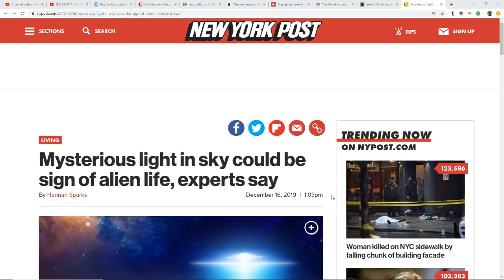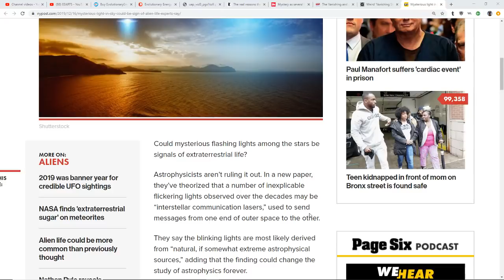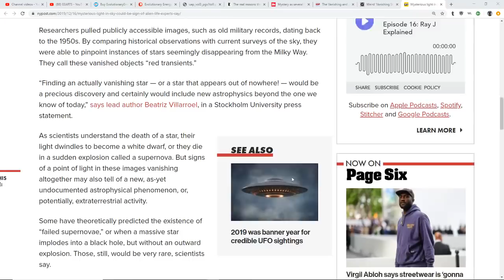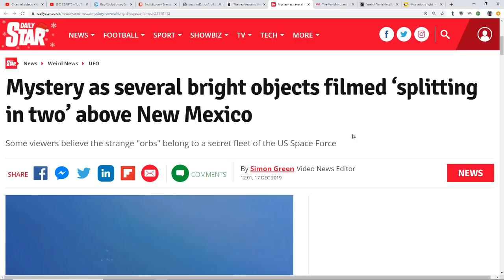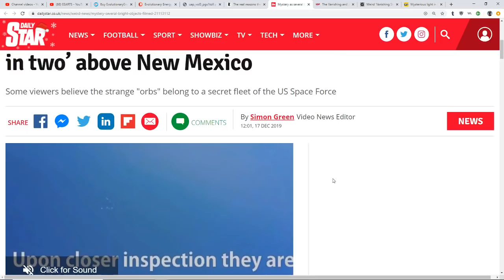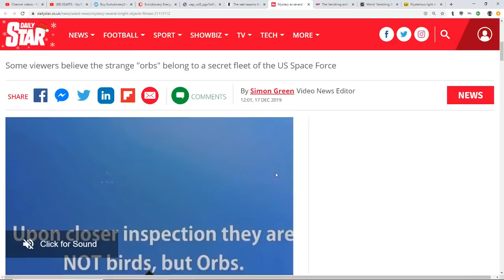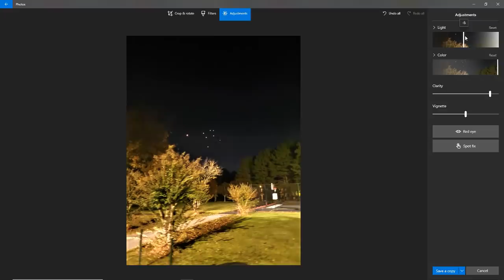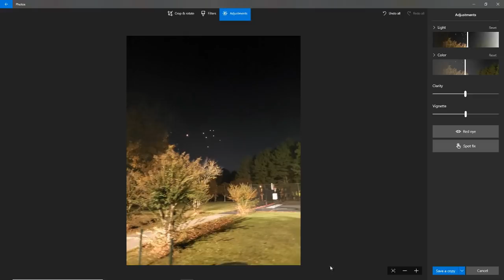More Disclosure*Study Says It Could Be Aliens*The Real Reason Government Is Secretive About UFO'S*